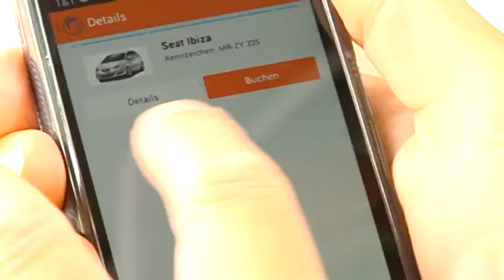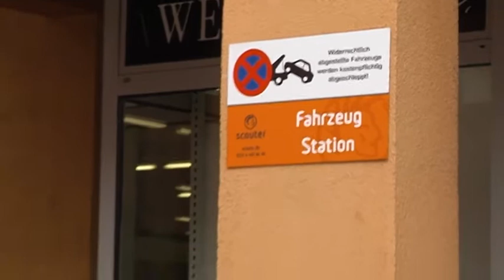Blick hinter die Kulissen der WVV - Teil 4 Carsharing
Die WVV erweitert ihr Mobilitätsangebot um ein neues Verkehrskonzept. Carsharing ist der Schlüssel
zu mehr Mobilität und die Abo-Kunden profitieren ab sofort von attraktiven Sonderkonditionen.